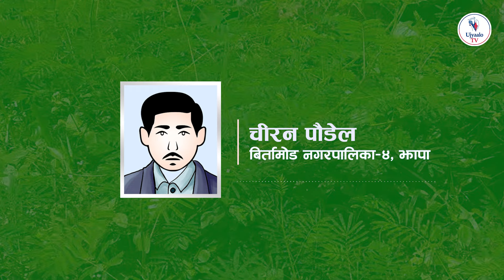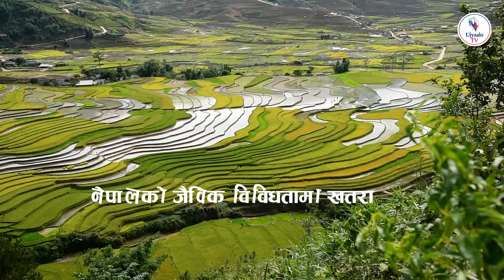स्थानीय बासिन्दाको ‘शत्रु’ उल्टा काँडा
झापामा तीन दशकअघि पहिलोपटक देखिएको उल्टा काँडा अहिले स्थानीय बासिन्दाको शत्रु बनेको छ । खोला किनार हुँदै बस्ती र जङ्गलसम्म फैलिसकेको यो वनस्पति पशुचौपायाले खाएमा मर्छन् । यस्तै मानिसलाई काँडा बिझ्यो भने घाउ हुने झापाको बिर्तामोड नगरपालिका वडा नम्बर ४ का चिरन पौडेल बताउनुहुन्छ ।

पौडेल भन्नुहुन्छ, ‘उल्टा काँडाले हैरान बनाइसक्यो, खोला किनार आसपासका बासिन्दाले गाईबाख्रा पाल्नै नसक्ने स्थिति बनेको छ । मलाई हातमा यो काँडा बिझेर भएको घाउले लामो समय दुःख दियो ।’